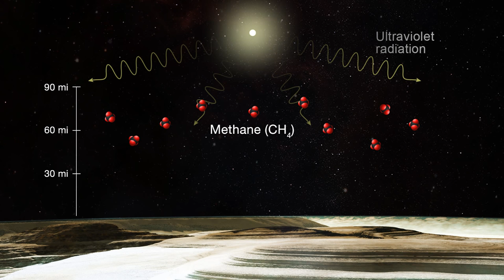How Tholins Form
The hazes in Pluto’s atmosphere, observed by NASA’s New Horizons spacecraft on July 14, provide a crucial link between the sunlight-driven chemistry in the upper atmosphere and the reddish-brown hydrocarbons called tholins that rain down and darken the surface. The animation shows several steps: 1) Ultraviolet sunlight breaks apart methane in Pluto’s upper atmosphere. 2) This leads to the buildup of complex hydrocarbons, such as ethylene and acetylene. 3) Clumps of these hydrocarbons condense as ice particles to form the hazes. 4) The hazes are chemically converted to tholins, which fall to the surface and darken Pluto.
Credits: NASA/JHUAPL/SwRI